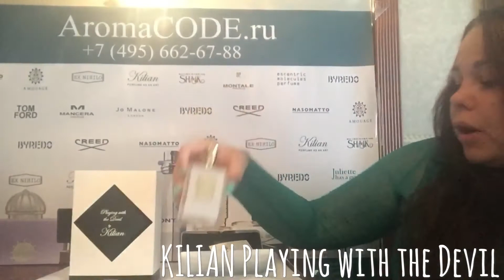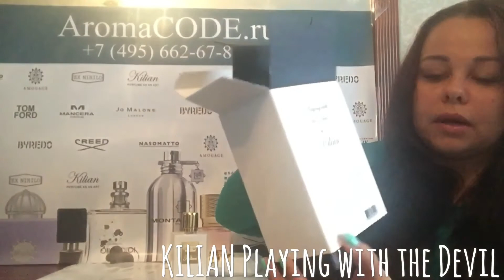Видеобзор аромата Playing with the Devil от Kilian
Провокационный аромат «Игры с Дьяволом» от нишевего бренда KILIAN вовлечет Вас во фруктово-цветочную феерию и заставит показать всю свою сущность, свое втрое Я!